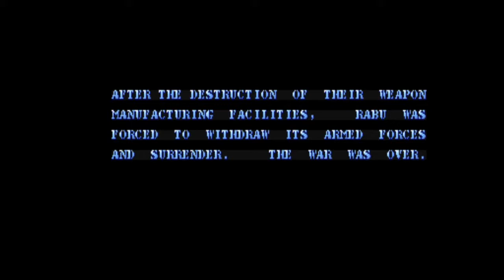Carrier Air Wing Arcade Full Play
final fight hagar final fight 3, Final Fight (Haggar) Oyunu, Final Fight 1, Final Fight 2, Final Fight 3, cadillacs and dinosaurs play
cadillac dinosaurs rom cadillac and dinosaurs android cadillac dinosaurs pc
mustapha oyunu indir bedava, mustapha, Cadillacs and Dinosaurs Oyunu, Cadillacs & Dinosaurs - 1st Stage, hannah, Metal slug, jack, sunset riders, snow bros, Metal slug 1,  Metal slug 2, Metal slug 3, Punisher: The Arcade Game (Capcom) (1993) Longplay, Mortal kombat 1, Mortal kombat 2 Mortal kombat 3 Mortal kombat Ultimate Mortal kombat chaotic